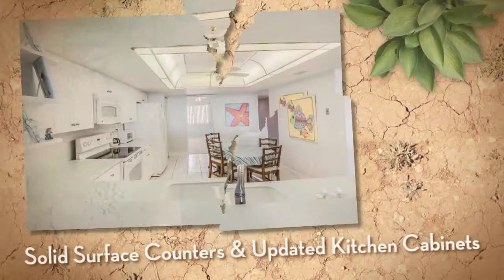405 Highway A1A 313 Satellite Beach Florida 32937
Listed by
Laura E Gray
Coldwell Banker Res. R.E.